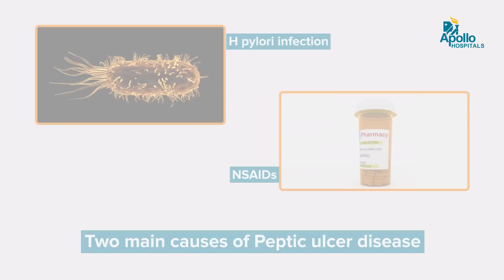Apollo Hospitals | Myths and Facts about Peptic Ulcer | Dr. Yogesh Batra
Our latest video on "Peptic Ulcer" is by renowned Dr. Yogesh Batra, a senior consultant in gastroenterology specialist at Apollo Hospitals, New Delhi, experienced in the respective field.

Through this video, he clears a few common misconceptions surrounding Peptic Ulcer.

0:00 - Introduction
0:13 - Causes of Peptic Ulcer
1:13 - Can smoking relieve a heartburn?
2:10 - Treatment of Peptic Ulcer
2:23 - Can milk head the Peptic Ulcer disease?
2:54 - Are citrus fruits bad for Peptic Ulcer?
3:07 - Can anxiety & depression cause Peptic Ulcer?
3:27 - Are vomiting and bloating symptoms of Peptic Ulcer?
4:01 - Treatment options for Peptic Ulcer
4:21 - Can Peptic Ulcer lead to cancer?